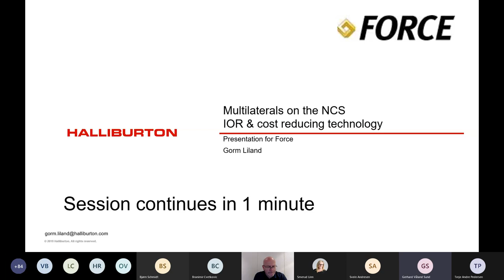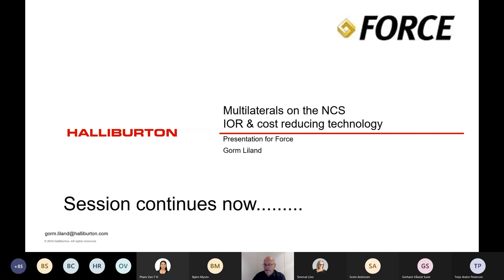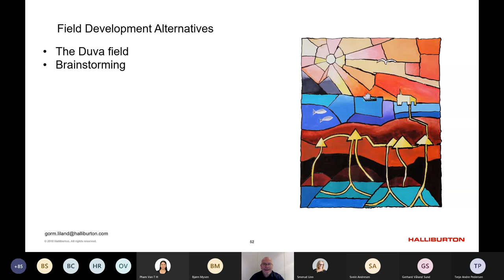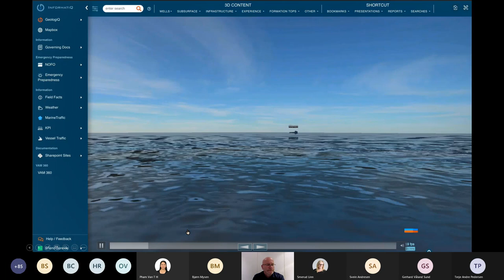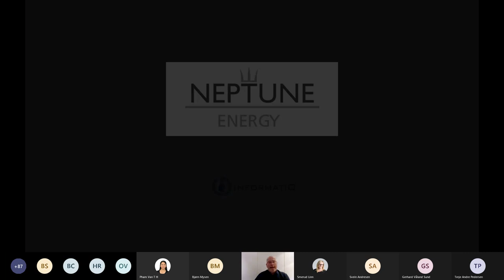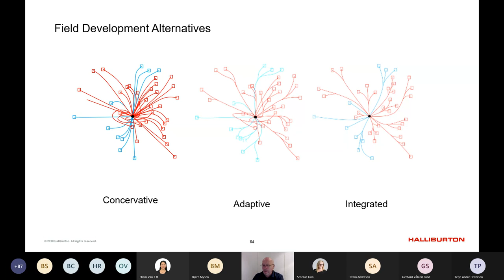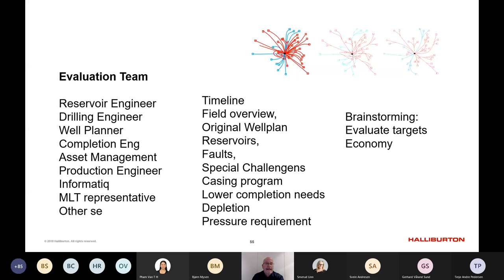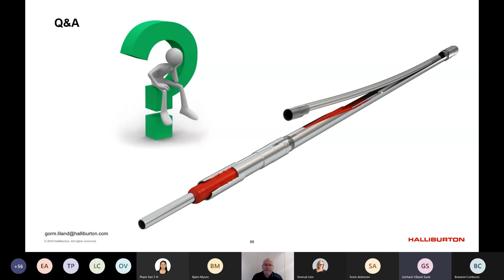FORCE Webinar Multilateral Wells part 2